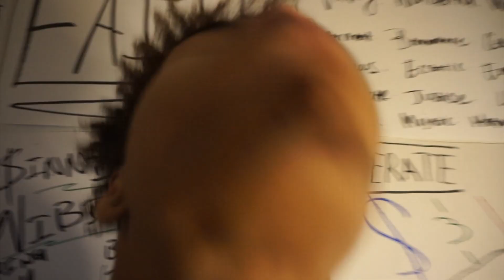MILLI MEEL x TRADYN8 - STACKS (OFFICIAL TRAILER)